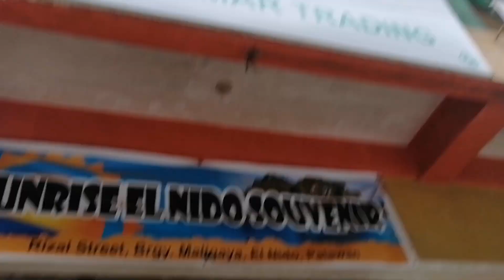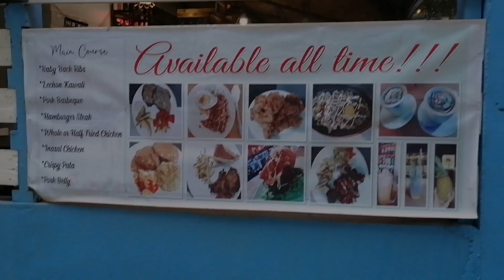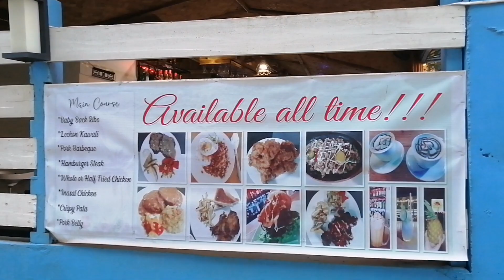EL NIDO PALAWAN TOUR | ISLAND HOPPING TOUR A ( SECRET LAGOON) PART 3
Godbless you all and stay safe always. 😊😘